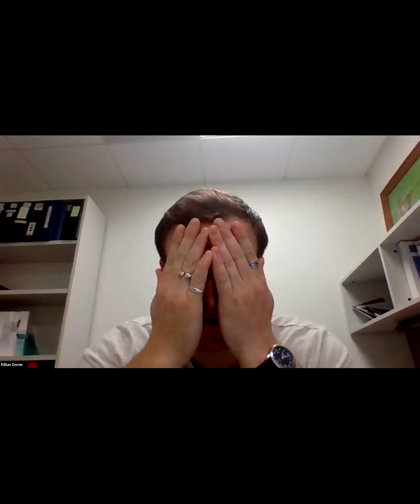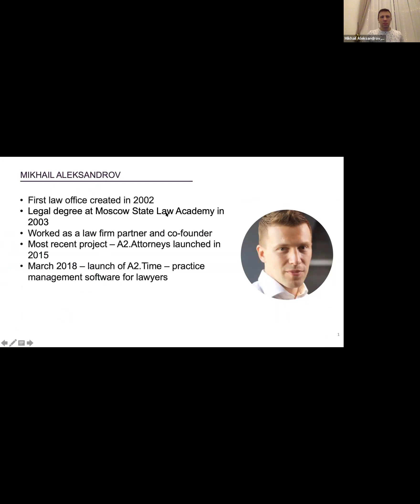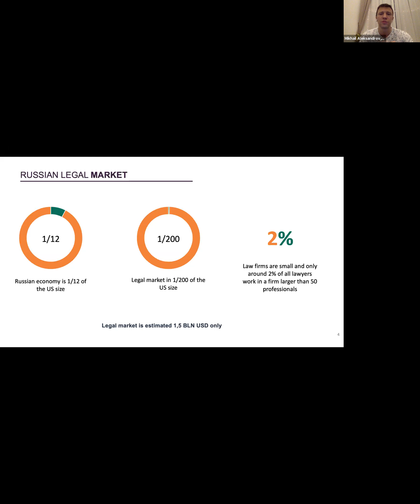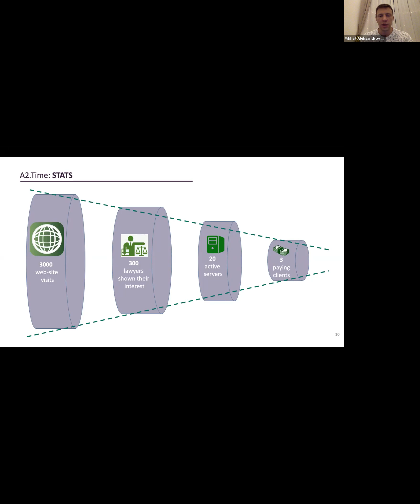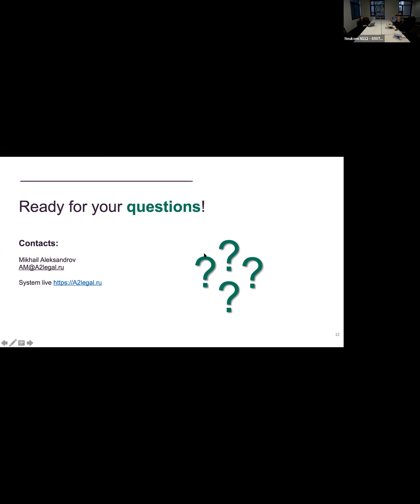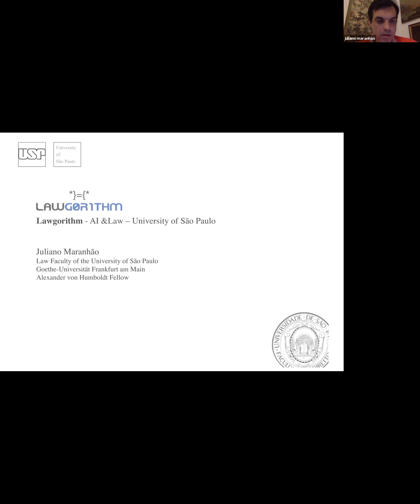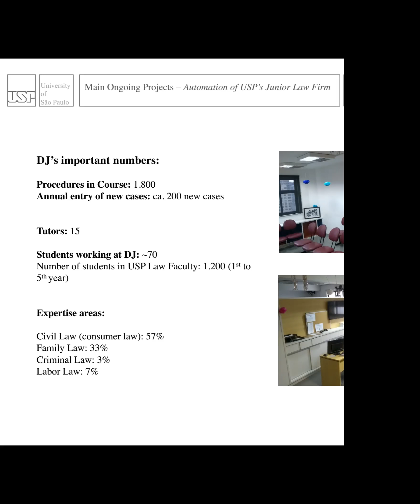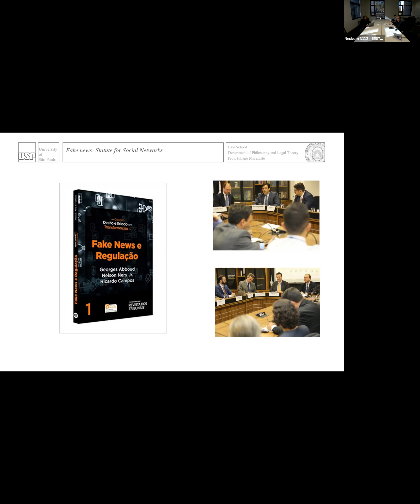CodeX | Weekly Meeting | Feb 7, 2019